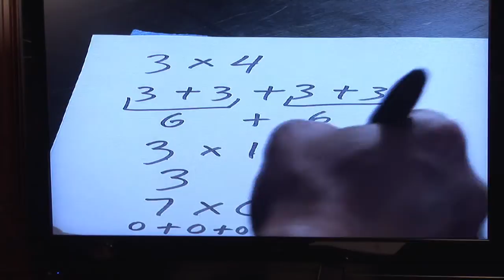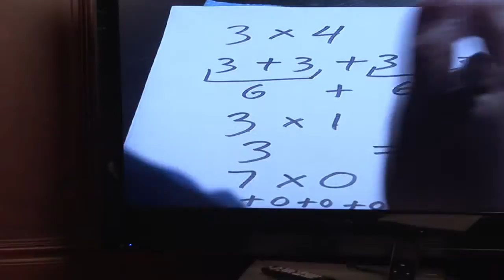Basic Mathematics & Algebra : How to Teach Multiplication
When teaching multiplication in mathematics, be sure students have grasped the concept of addition and subtraction first. Explain the concept of multiplication tables to a classroom with assistance from a math teacher in this free video on mathematics.

Bio: Jimmy Chang has been a math teacher at St. Pete College for nearly a decade. He has a master's degree in math, and his specialties include calculus, algebra, liberal arts, math and trigonometry.